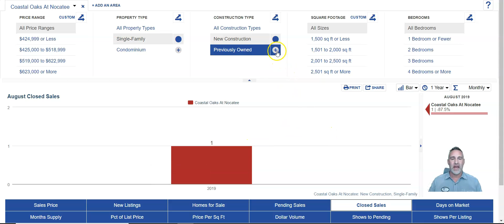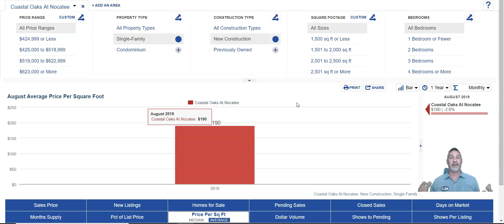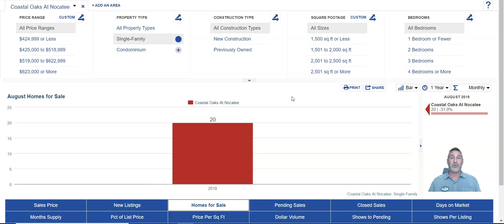August 2019 Coastal Oaks Nocatee - Market Stats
Lots are getting scarce - Don't miss out on building new in Coastal Oaks. Here are the market stats for August 2019 in Coastal Oaks by Toll Brothers in Nocatee.